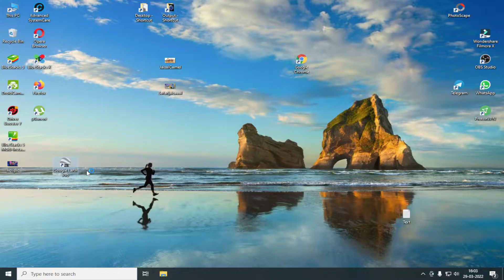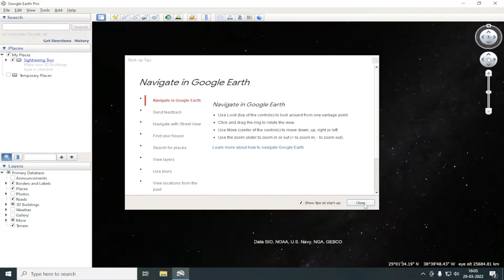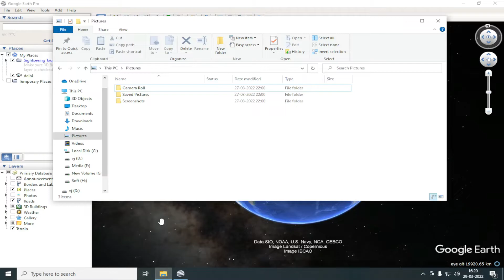How To Create Map GPS Zoom Video For Vlogs | Google Earth Zoom Video Kaise Banaye Hindi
Let's se How to create Zooming Animation using Google Earth Pro.

zoom video google earth,
location zoom video google earth,
map zoom video for vlog,
map zoom video,
map video kaise banaye,
map wala video kaise banaye,
gps map camera video kaise banaye,
map location video kaise banaye,
map wali video kaise banaye,
Map animation,
GPS video,
Earth reels,
Instagram earht reels,